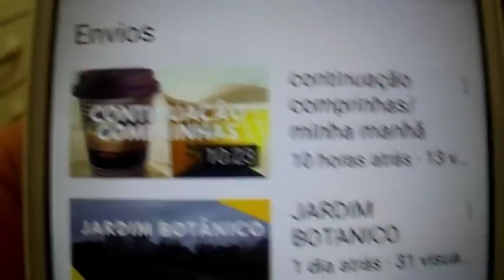A FAMÍLIA AUMENTOU 😍